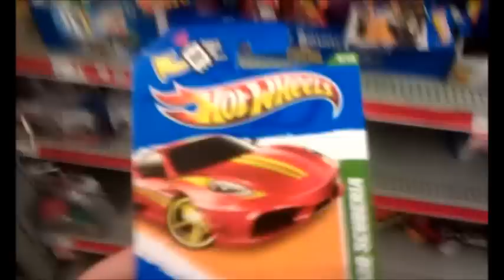Family dollar Hot Wheels Treasure hunting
My Family Dollar got in some new hot wheels!